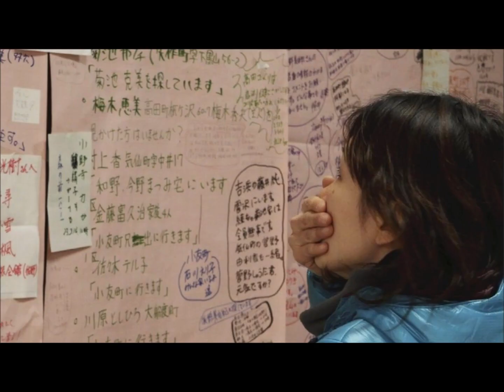Japanese Earthquake video tribute one year on from 311 - Level 7 News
To Japan and its wonderful people, where my family and I spent many
great years. We miss you and we love you. Please be safe and see you again soon xo